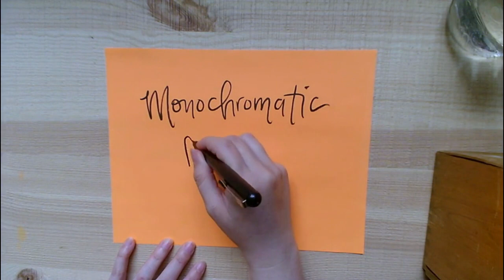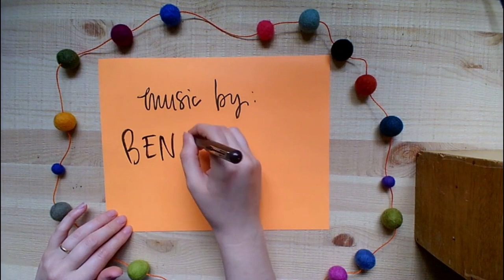Monochromatic Painting from a Photo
Find a black and white photo and print it out. Mine is my mum holding a monkey at the London Zoo when she was a kid! Transfer the drawing onto paper and paint or draw it using one colour. You can use any type of paint (or food colouring) or drawing material. Capture the values (darks and lights) in the picture.